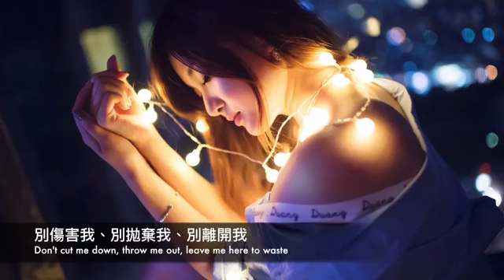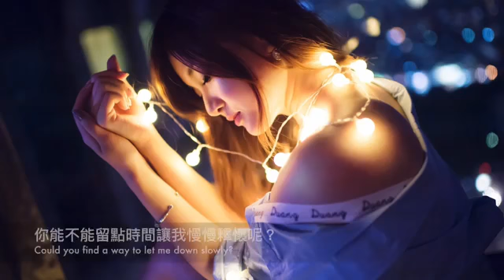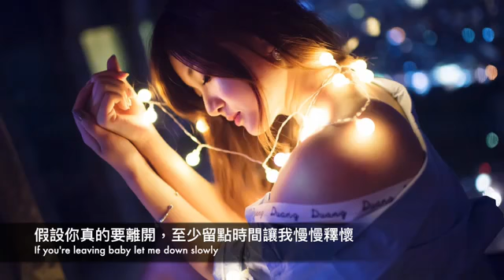موسيقى هندية موسيقى هندية هادئة موسيقى هندية رومانسية موسيقى هندية 2018 موسيقى هندية رائعة(22)